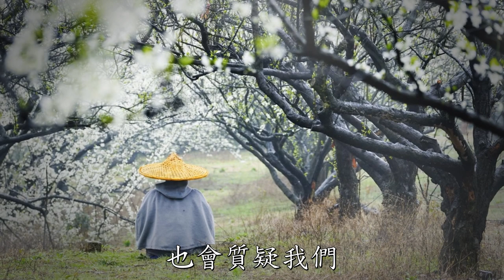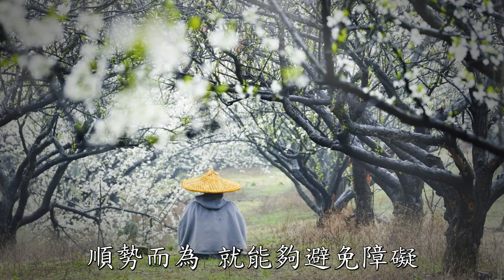淨土宗微視頻：如何弘揚淨土法門